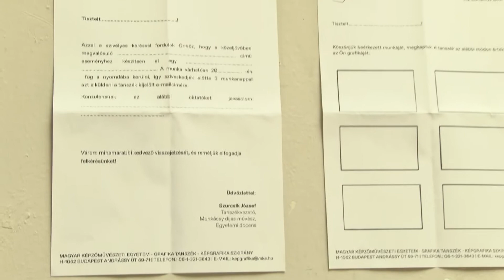Genius Loci / A hely szelleme, Kazsik Marcell, Grafika Tanszék - Képgrafika Szakirány, 2018